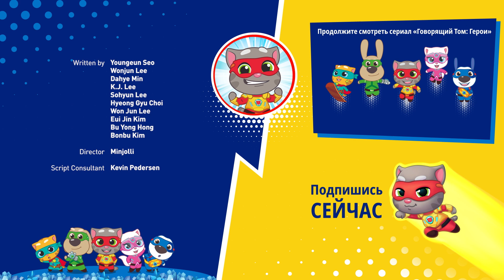Говорящий Том: Герои — Коварная ведьма (44-я серия)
Когда злая ведьма начала угрожать Говорящему Джинджеру, Говорящему Тому и героям пришлось вмешаться.

 Джинджер просто пытается устроить весёлое волшебное шоу, но она сделает всё, чтобы его остановить — и в процессе подвергнуть всех опасности!

 Команда пойдёт на всё, чтобы защитить Джинджера и всех людей в цирковом шатре. Дружба — это суперспособность! Но у злой ведьмы тоже есть свои способности, и она не боится их использовать… Кто победит в битве между добрыми героями и злым волшебством?! Посмотрите прямо сейчас и узнайте!

Узнайте о нас подробнее в наших супервесёлых играх!